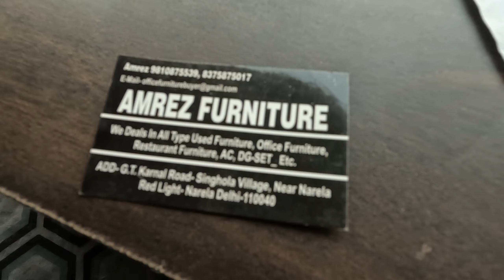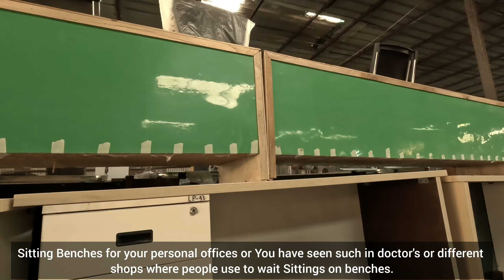Old Furniture Market Singhola Delhi सबसे बढ़िया सेकेंड हैन्‍ड्‌ फर्नीचर खरीदें मार्केट से आधे दाम पर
Guys Once Again we visited singhola Old furniture market prices less than half 60% to 70% cheapest rates on furniture very competitive rates from market price, do visit here & watch amazing information we have shared.

Location: Old furniture market singhola, R4VG+9J3, G t karnal road Near singhola patthar market, Narela, Delhi 110040

Address: R4VG+9J3, G t karnal road Near singhola patthar market, Narela, Delhi 110040